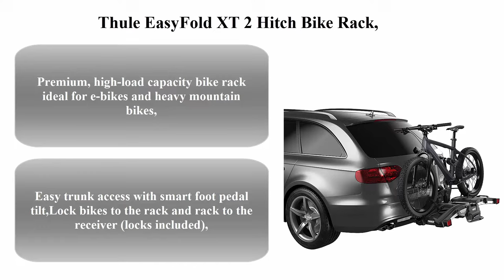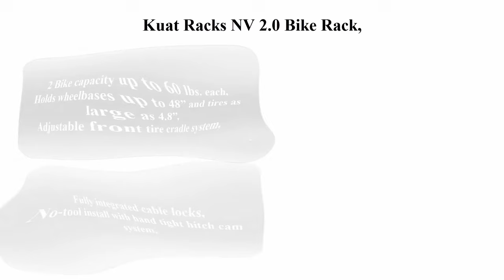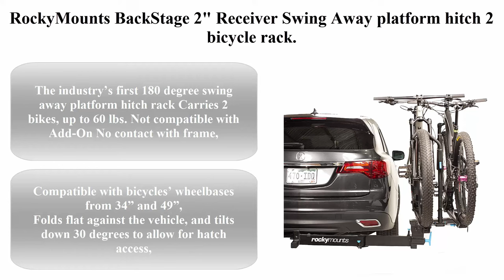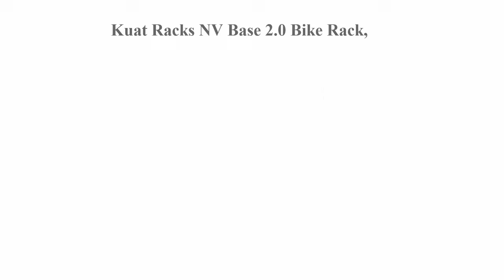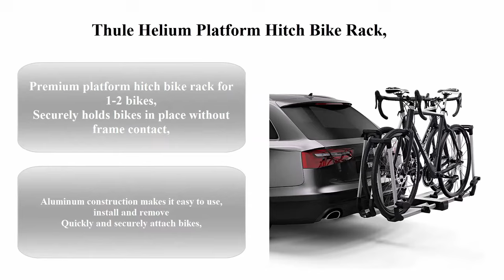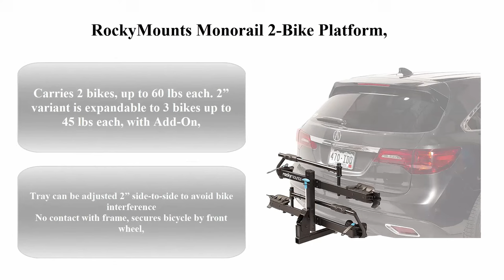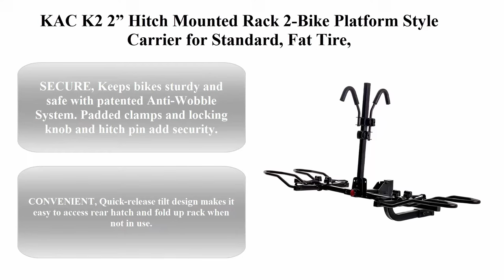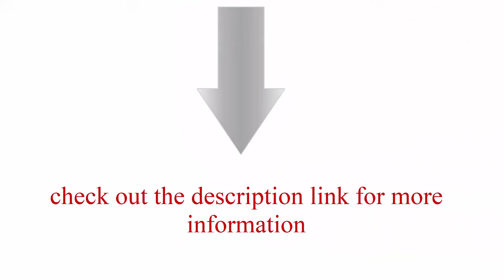Top 10 best bike rack in 2022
► Checkout These Links For Updated Price Of bike rack;
Top 1. Thule EasyFold XT 2 Hitch Bike Rack,

Top 2. Kuat Racks NV 2.0 Bike Rack,

Top 3. RockyMounts BackStage 2" Receiver Swing Away platform hitch 2 bicycle rack. Allows full access to the rear of the vehicle with bikes on or off the rack.

Top 4. Kuat Racks NV Base 2.0 Bike Rack,

Top 5. Kuat Racks Sherpa 2.0-2 Bike Rack,

Top 6. Thule EasyFold XT 2 Hitch Bike Rack,

Top 7. Kuat Racks NV Base 2.0 Bike Rack,

Top 8. Thule Helium Platform Hitch Bike Rack,

Top 9. RockyMounts Monorail 2-Bike Platform,

Top 10. KAC K2 2” Hitch Mounted Rack 2-Bike Platform Style Carrier for Standard, Fat Tire, and Electric Bicycles - 2 Bikes X 60 lbs (120 lbs Total) Heavy Weight Capacity - Smart Tilting,